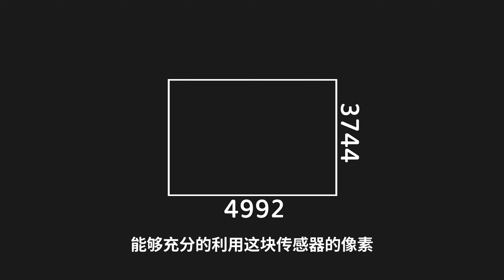松下GH5 曾经的战神！七年之后还能再战几年？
陪伴我五年的好机器，给大家分享我的使用感受。
它并不完美，但是它足够有诚意！